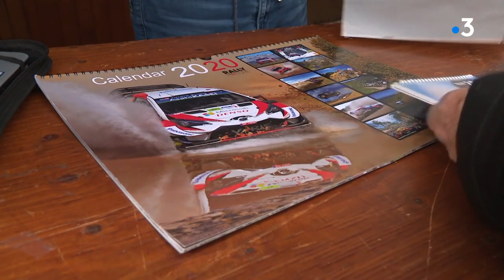Ogier Mania au Rallye de Monte-Carlo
Sébastien Ogier est de retour dans sa région natale pour cette 88ème édition du Rallye Monte Carlo. En ligne de mire pour le Champsaurin, une 8ème victoire sur cette épreuve mythique et un titre mondial à reconquérir. Le pilote Toyota pourra compter sur le soutien de ses nombreux supporters pour y parvenir.

Intervenants :
- Sébastien Ogier, Sextuple champion du monde des rallyes

Un reportage de : Lucie Robert et Fabien Madigou.